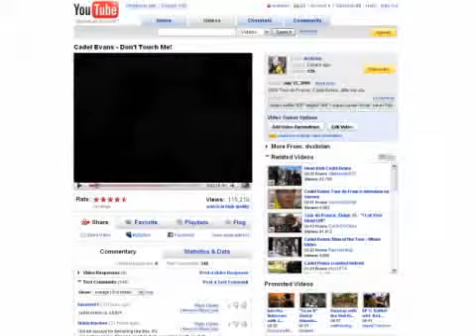2008 Tour de France Outtakes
2008 Tour de France Outtakes